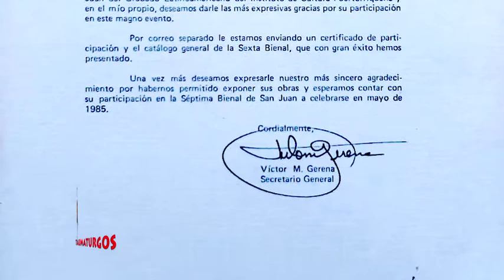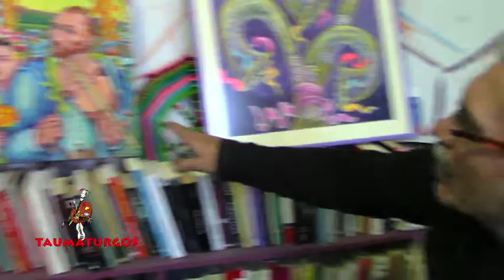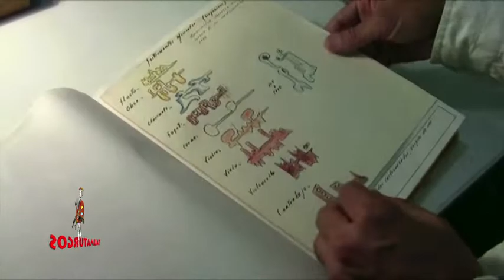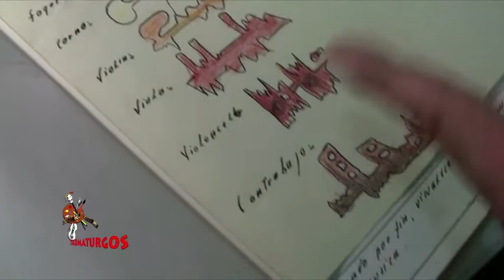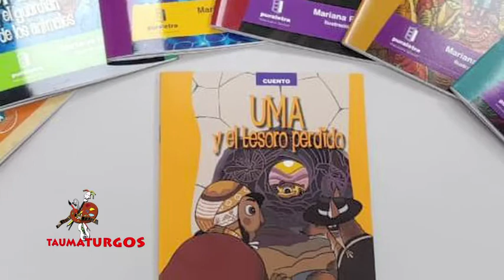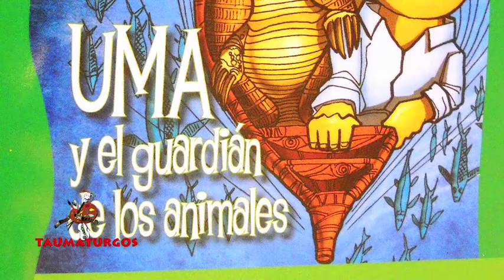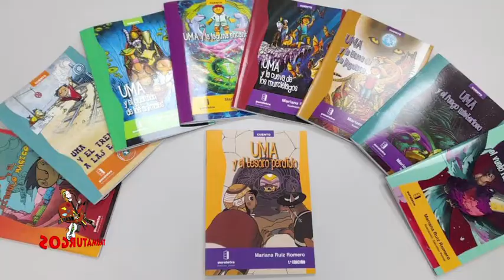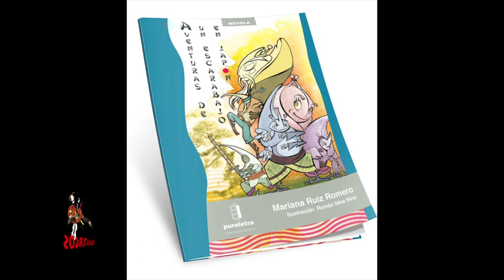Taumaturgos Tv Revista Semanal 5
Programa de televisión de Tarija - Bolivia. Variedad temática, sobre todo Arte y Cultura. Muralistas. Escritores. Música Barroca. Premio Eduardo Abaroa 2021. Conectados a la Red.